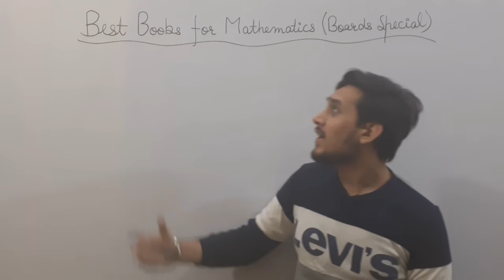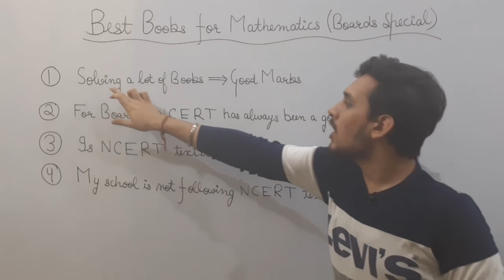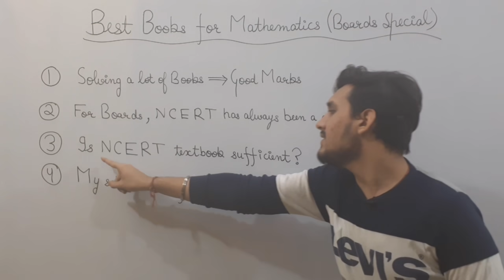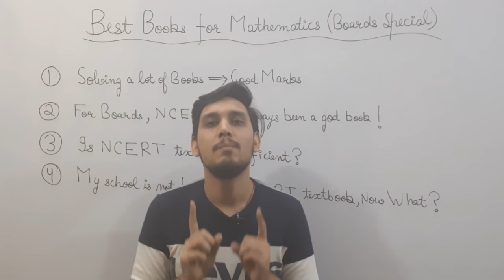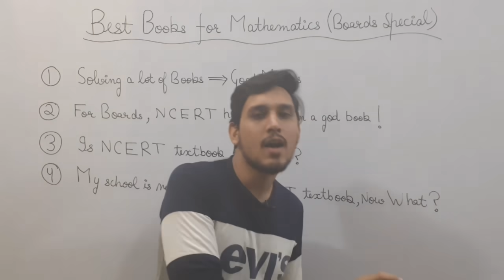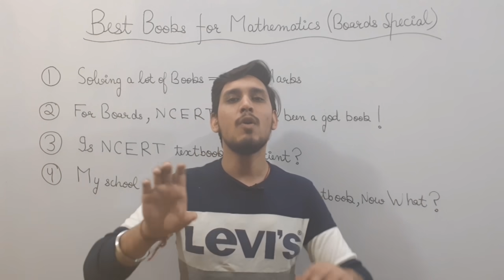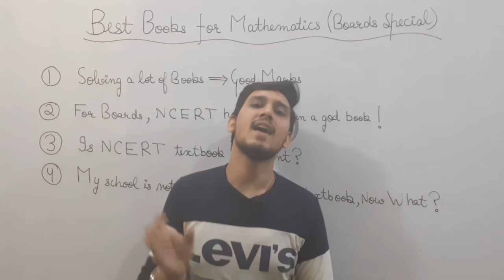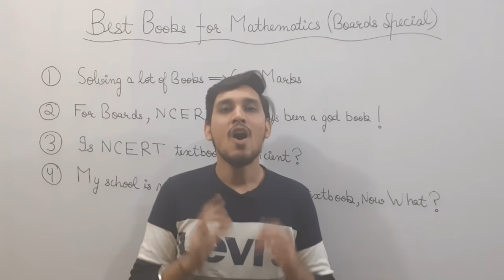Best Books for Board Class 12 | Mathematics | Only Refer These Books from Beginning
Are you Guys Confused in books.? Are you guys wondering the best books one can have to score 100/100 marks in their boards.
If you have the similar queries this video is for you all.

In this video i have covered as much possible doubts as i can regarding books. Still you are left with any doubts, comment section is for you all.